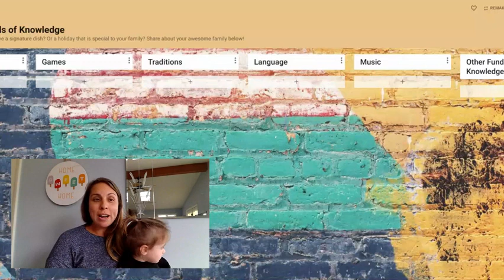Funds of Knowledge